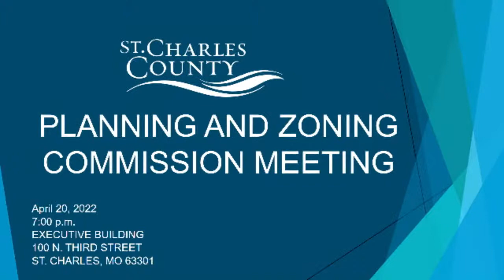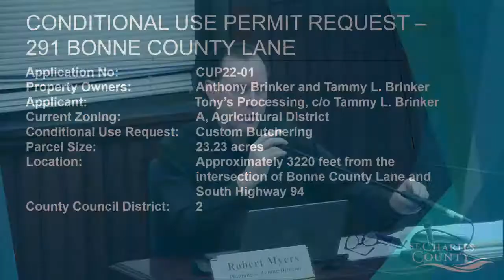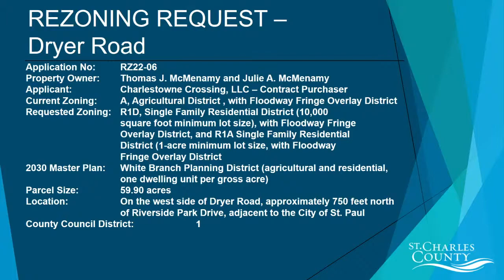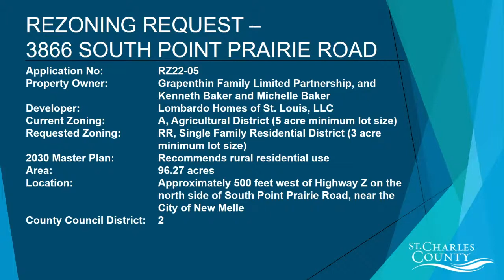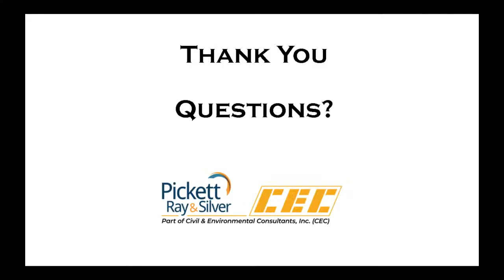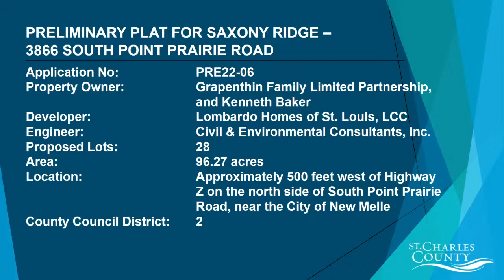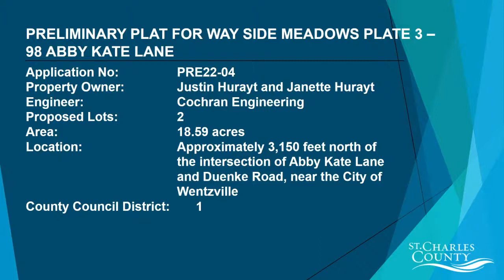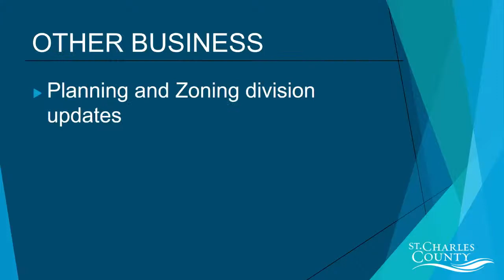St. Charles County Planning and Zoning Commission: April 20, 2022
Watch the St. Charles County Planning and Zoning Commission from April 20, 2022.